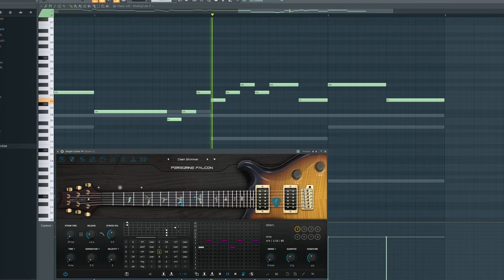10am shoegaze cookup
this is a bop.